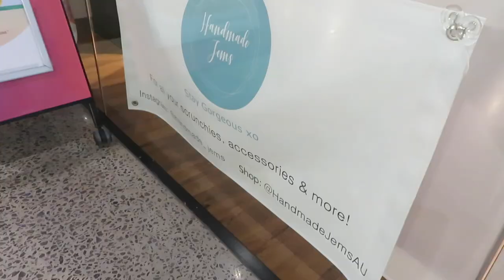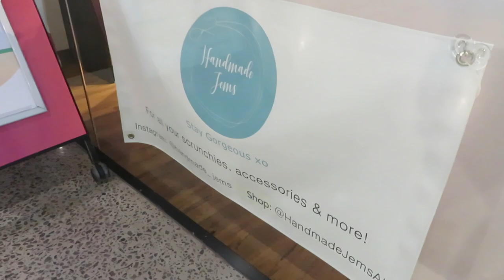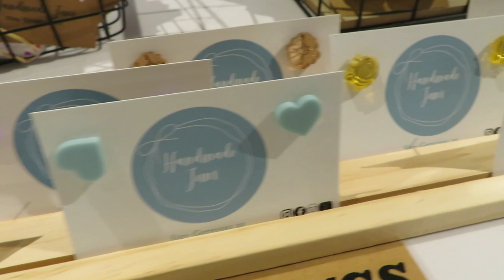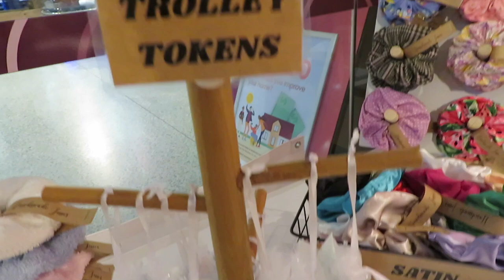POP-UP SHOP VLOG- come visit our stall with me, tips & info on pop-up stalls for craft businesses!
Come visit my pop up market stall with me! I have had this stall in my local Bendigo Bank for 4 weeks and it has been amazing. In this video, I share how I got the space, as well as some tips on how you can go about getting a pop-up stall/space as well. Also gave a little tour of what it looks like inside!! Enjoy :)
Hi! My name is Jemma and I am the owner, creator and designer of Handmade Jems. I am an 20 year old student from Melbourne and created this small business in January 2019. I am so excited to be able to share with you all what I get up to behind the scenes!

Let me know what you thought of the video and what videos you would like to see in the future :)

Sewing machine: Brother FS80X

Thank you for all your continuous support!
Stay Gorgeous xo